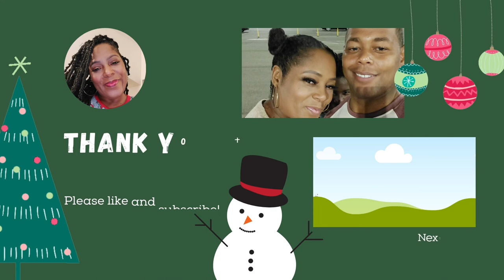HOW TO GET PAID MORE/ HOW TO GET PAID EXTRA AS AN ULTRASOUND TECHNOLOGIST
IN THIS VIDEO I WILL BE SHOWING YOU EVERYTHING THAT YOU WILL NEED TO MAKE MORE MONEY AND HOW TO SELL YOUR SKILLS AS A SONOGRAPHER.

*THIS FAMILY I HAVE BUILT IS AMAZING. I WANT TO GIVE BACK TO YOU GUYS I HAVE A HUGE GIVEAWAY PLANNED FOR WHEN I REACH A 1000 SUBS HERE ON YOUTUBE.

*MENTORING/ COUCHING:
PROGRAM IS FOR 3 MONTHS @ $150 WE WILL REASSESS AT 3 MONTHS

*ANSWER THESE QUESTIONS:
NAME, EMAIL, PROFESSION
STATUS OF CURRENT SITUATION (ie. WORK, SCHOOL)
1. WHAT WOULD DESCRIBE YOUR PERSONALITY?
2. WHAT DO YOU DO IN YOU FREE TIME?
3. WHAT DO YOU DO FOR A LIVING NOW?
4. WHAT DO YOU HOPE TO ACCOMPLISH AS A MENTEE?
5. ARE YOU ENROLLED IN SCHOOL NOW OR HAVE A DESIRE TO ENROLL?
THERE IS A FEE FOR THIS SERVICE. PAYMENT PLANS AVAILABLE

/// C O N N E C T* W I TH* M E /// F O R * B U S I N E S S  ///

Make-up foundation in Carmel